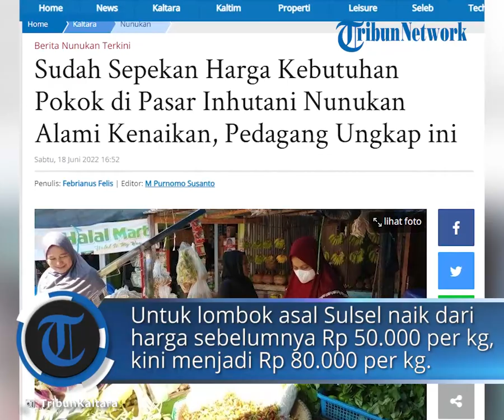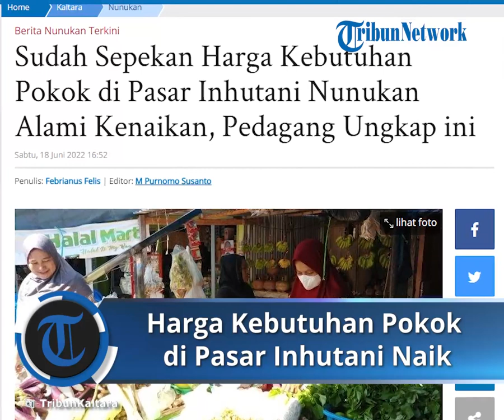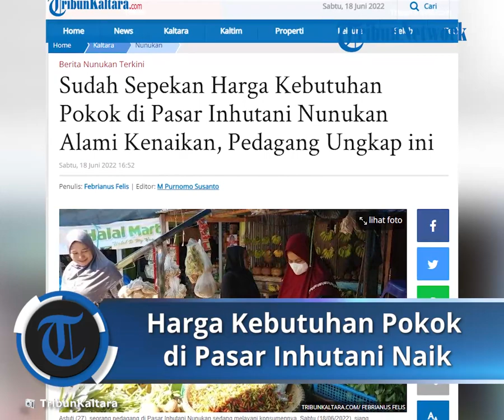Harga Barang Pokok di Pasar Inhutani Nunukan Alami Kenaikan, Pedagang: Sudah Seminggu Alami Kenaikan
TRIBUN-VIDEO.COM, NUNUKAN - Sudah sepekan harga kebutuhan pokok di Pasar Inhutani Nunukan alami kenaikan, pedagang ungkap ini.

Sepekan ini harga barang kebutuhan pokok di Pasar Inhutani Nunukan alami kenaikan.

Hal itu disampaikan oleh Astuti (27), seorang pedagang di Pasar Inhutani Nunukan, Astuti (27), seorang pedagang di Pasar Inhutani Nunukan.

"Sudah seminggu, banyak barang kebutuhan pokok yang naik seperti lombok, tomat, dan bawang merah. Itu yang dari Sulawesi Selatan Sulsel) kami pasok," kata Astuti kepada TribunKaltara.com, Sabtu (18/06/2022), pukul 15.00 Wita.

Untuk lombok asal Sulsel naik dari harga sebelumnya Rp50.000 per Kg, kini menjadi Rp80.000 per Kg.

Lalu, tomat naik dari harga Rp10.000 per Kg, kini menjadi Rp20.000 per Kg. Begitu juga harga bawang merah naik menjadi Rp45.000 per Kg.

"Saya nggak jual lombok lokal. Kalau harga bawang putih masih normal Rp30.000 per Kg," ucap Astuti.

Ia mengungkap faktor kenaikan tersebut lantaran saat ini di Sulsel lagi musim hujan yang menyebabkan gagal panen.

"Harga naik karena di sana musim hujan membuat gagal panen. Akhirnya pasokan barang terbatas, sementara permintaan pasar meningkat. Apalagi jelang Idul Adha," ujarnya.

Selain itu, kata Astuti buah timun lokal juga mengalami kenaikan harga dari Rp120.000 per Kg menjadi Rp250.000 per Kg.

"Timun sudah tiga hari lalu naik harganya," tuturnya.

Selain dari Sulsel, Astuti juga memasok barang kebutuhan pokok dari Tawau, Malaysia.

Seperti wortel, kentang, dan bawang merah. Untuk bawang merah dari Tawau, harganya masih normal yakni Rp15.000 per Kg.

Sedangkan wortel naik dari harga Rp25.000 per Kg, kini menjadi Rp40.000 per Kg.

"Saat ini pasokan barang dari Tawau terbatas. Mungkin karena banyak barang dari Tawau yang diamankan petugas saat tiba di Nunukan. Kami tidak bisa stok barang, karena pasokan aja kurang. Meskipun setiap hari masuk tapi sedikit saja," ungkapnya.

Penulis: Febrianus Felis

Artikel ini telah tayang di TribunKaltara.com dengan judul Sudah Sepekan Harga Kebutuhan Pokok di Pasar Inhutani Nunukan Alami Kenaikan, Pedagang Ungkap ini,
Penulis: Febrianus Felis | Editor: M Purnomo Susanto